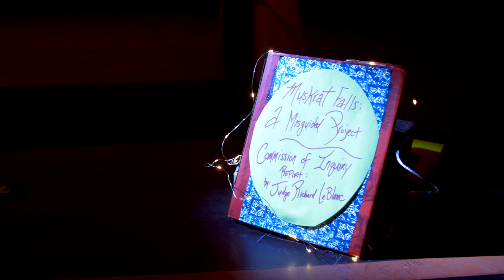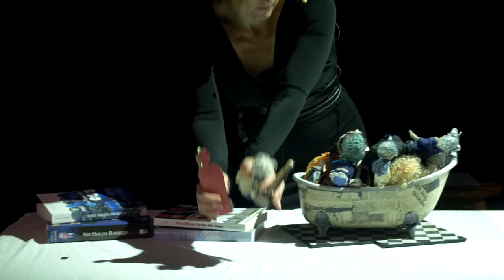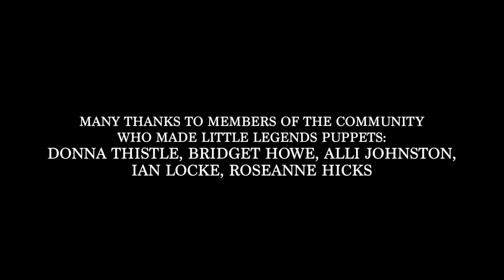Muskrat Dreams: A Love Story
A workshop production of an original story/puppet theatre piece about the Muskrat Falls hydro electric mega project in Newfoundland and Labrador.
Written and performed by Tara Manuel aka Shadowy Souls
Direction by Michael Waller
Director of Photography and editing - Tom Cochrane
I acknowledge the generous support of the Canada Council for the Arts through the Digital Originals 2020 program, ArtsNL, and the Corner Brook Arts and Culture Centre.